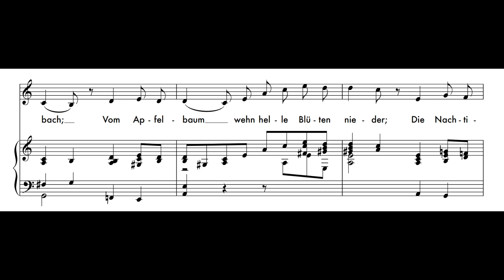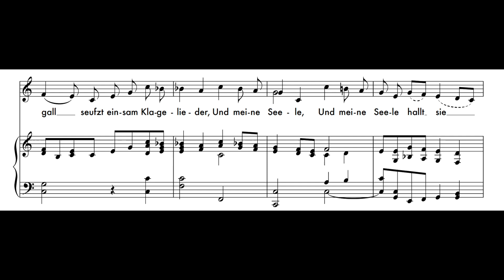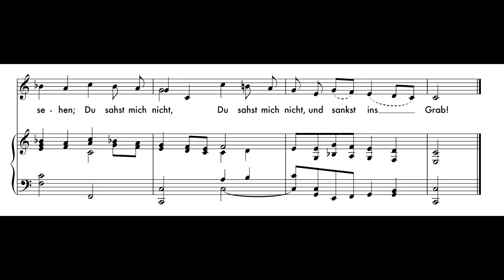HENSEL - Durch zartes Mailaub blinkt die Abendröte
Contralto - Gráinne Gillis
Piano - Kaine Hayward